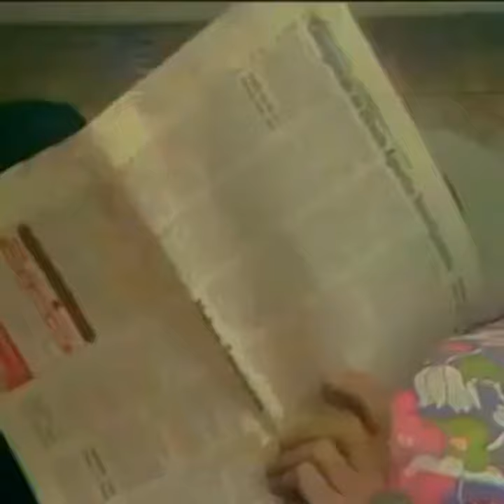TROCA DE INSCRIÇÕES👀🎥